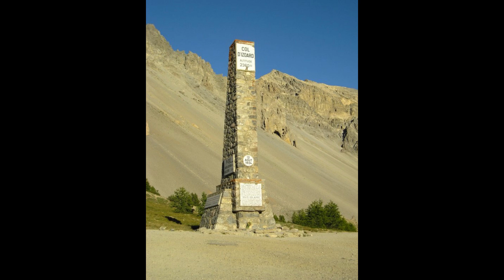Francia, Ricuriosando in Francia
si ritorna on the road in Francia per salire sul Col du Izoard esplorando ciò che la strada ci offre.

Music
"Beast" by Cold Cinema

NO COPYRIGHT Action Background Music / Action Music Free Copyright by MUSIC4VIBrano: Sport Competition

Artista: 2BStudio